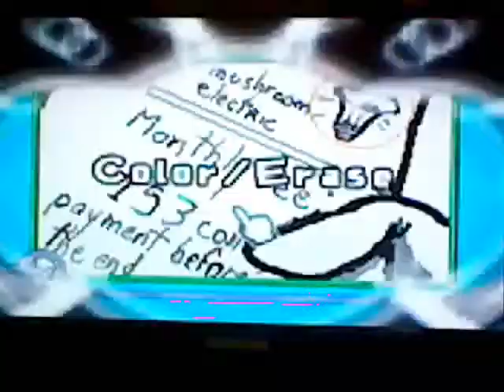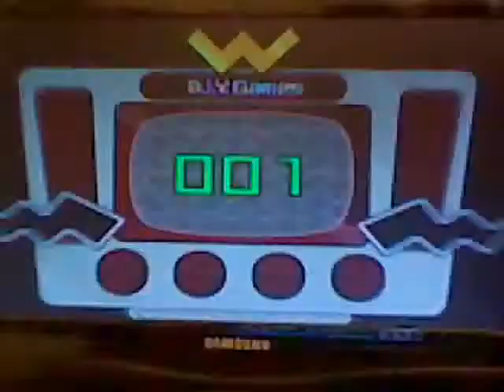WarioWare DIY: Various 2012 Microgames Volume 2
More of my best microgames from 2012.

1. Micro Golf
Sink the golf ball.

2. Sonic Keys
Collect all keys and head for exit.

3. Like a video
Rate video 4 or 5 stars, or like it multiple times.

4. Luigi bill
Add some color or erase irrelevant images.

5. Pika Assault
Protect house from invading Pikachus.

6. Yoshi 64
Rearrange falling blocks so they match up with ground blocks.

7. Bullet Bridge
Shoot bullets (Max 3) so Mario can bounce off them properly and avoid falling.

8. Outlaw Duel
Shoot opponent.

9. Robo Fingers
Crush Sonic or avoid big hand.

10. Mario Bros U
Activate boost blocks not already active.

11. Black Friday
Be first in line.

12. Road Rampage
Shoot cars with targets.

13. Night Curse
Cause Simon to miss a jump.

14. NP Cover
Create a Nintendo Power cover.

15. Blackout Base
Tap enemy before it gets to DK, or recall locations of items.

16. Fighter X Mega
Jump over enemy or defeat it with fireball.

17. Dungeon Tree
Destroy skeletons with gray ornaments.

18. Evil Mona
Survive Evil Mona's attacks (3 unique attacks exist).

Pokemon Blue/Red - Silph Co.
Sonic & Knuckles Music - Death Egg Zone Act 1
Super Mario World 2 Yoshi's Island -- Boss Theme